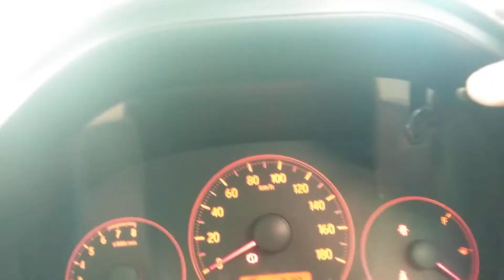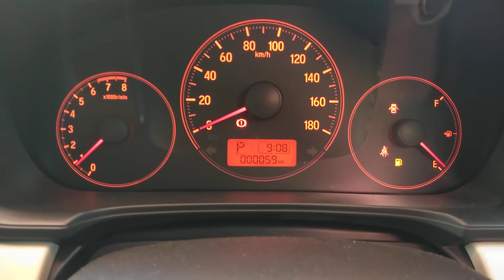Tampilan Speedometer Honda Brio 2018